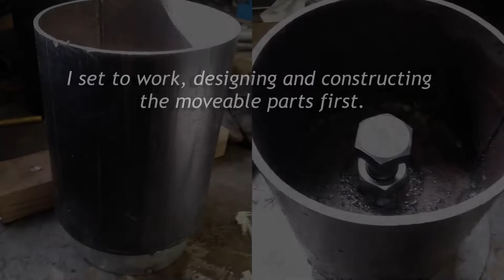Rolling Ball Sculpture "Building the Sphere"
A quick look at some of the construction images and footage of sculpture #66. A year in the making! I hope you enjoy this little look at how I produced this sculpture.